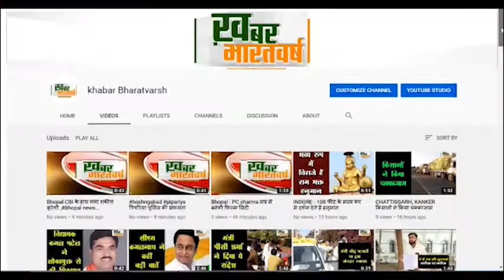जसवंतपुरा(जालोर):राजस्थान शिक्षक संघ प्रगतिशील उपशाखा जसवंतपुरा के चुनाव में जयंतीलाल सेन बने मंत्री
अधिवेशन उपरांत नवीन कार्यकारिणी का निर्विरोध निर्वाचन किया गया
प्रदेश मुख्य महामंत्री पूनमचंद विश्नोई के नेतृत्व व सभाध्यक्ष ज्ञानचंद पारख की अध्यक्षता में आयोजित
          रणनीति पूर्वक संघर्ष की बात उपशाखा मंत्री हिंगलाज सिंह सारण ने वार्षिक प्रतिवेदन प्रस्तुत